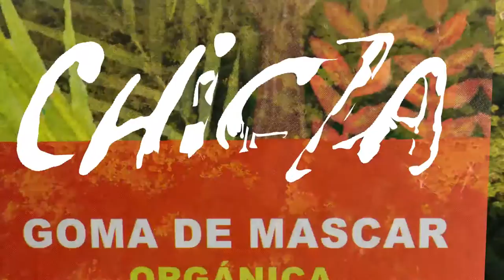CHICZA: VUELO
46 cooperativas de Quintana Roo y Campeche han conformado el Consorcio Chiclero para explotar de forma sustentable el árbol del chicozapote a fin de producir Chicza, el único chicle biodegradable y certificado orgánico del mundo.

Dirección: Fulvio Eccardi
Fotografía: León Bartolomé H.
Edición: Tania Escobar
Animación: Carlos Lopez
Producción ejecutiva: Leticia Mendoza
Producción: Gaia Editores
Agradecemos la colaboración de Alfredo Rodriguez y del Consorcio Chiclero.